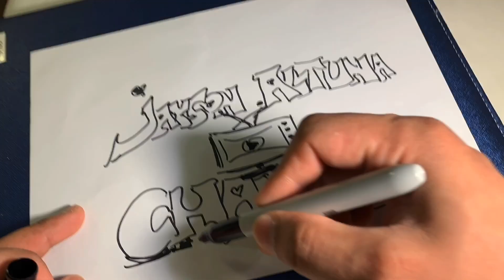sneak peak workout progress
sneak peak of my workout body transformation lots of diet and training discipline is number one to achieve your goal.
noted: I am not a professional athlete nor nutritionist, this is just my personal challenge of my self if I can transform my self in my own experimentation way of doing it.
I am hoping that I could achieve my goal and looking forward to the result thru discipline.